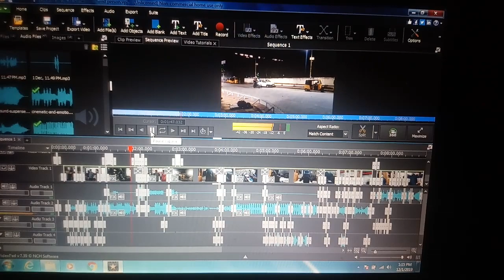Next Thriller Movie On The Way | ASP | Movie Editing | Poigainathan | Santhosh | Gowtham | Asp Boys